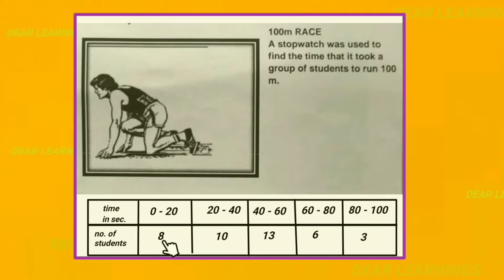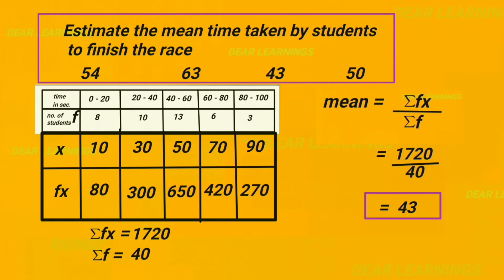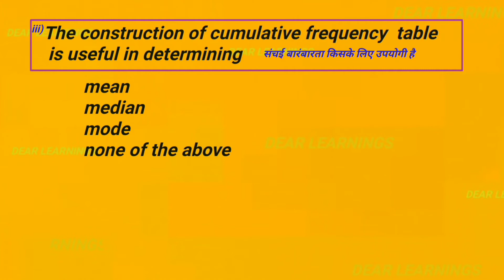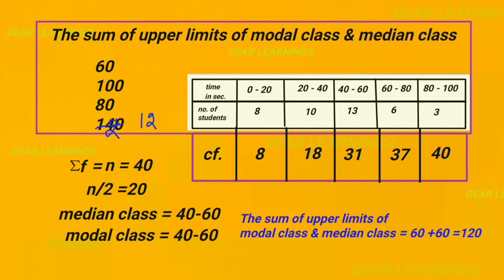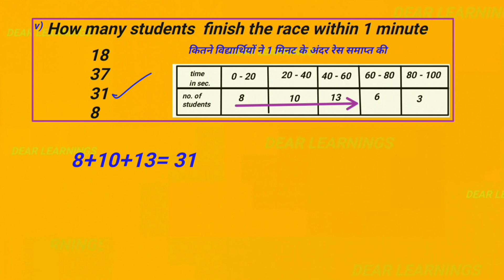Maths Case Study | Class 10th case study | Statistics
Case study on Statistics